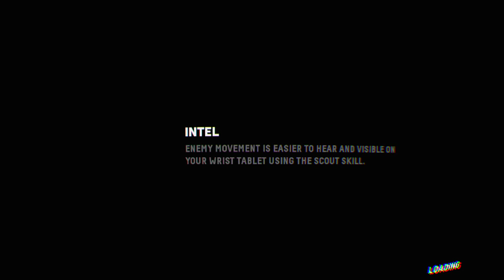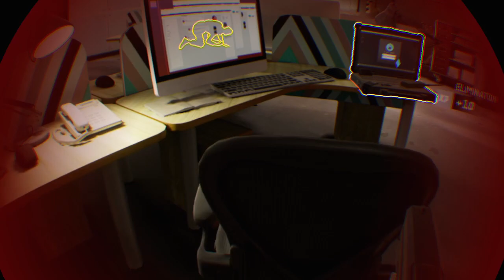Firewall Zero Hour™_20200930195239